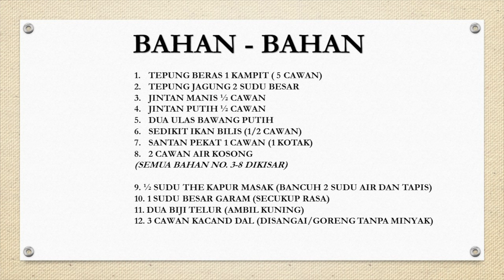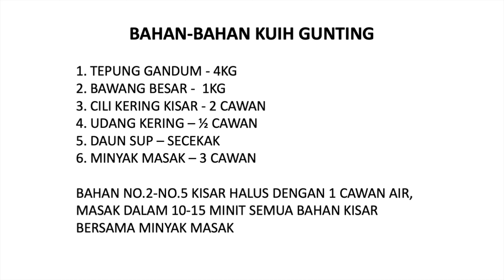4 Jenis Kerepek dan Biskut Yang Menjadi Kegilaan Tetamu | Wajib Ada Masa Raya Nanti 4K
Ini adalah kerepek dan biskut yang biasanya wajib ada masa sambutan Aidilfitri..kalau tak raya pun memang ada aje kat rumah buat kudap kudap..boleh lah nnti raya dah nak dekat ikut senarai ni dan ada resepi sekali.